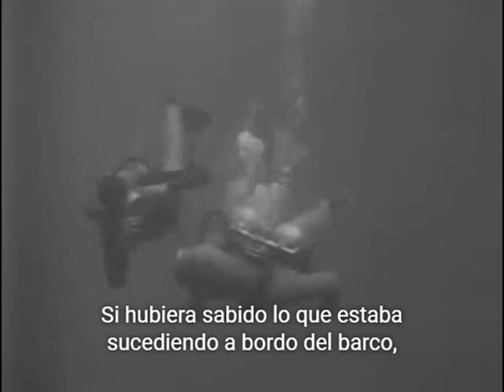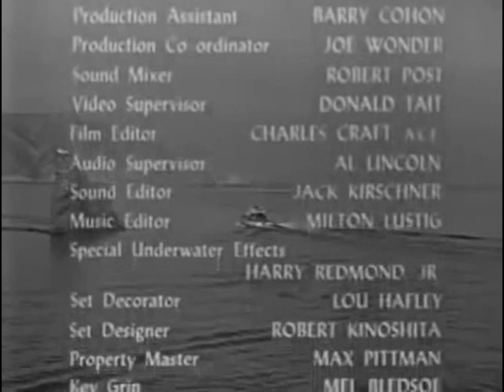Caza Submarina T1 E7 Conejillo de Indias Subtitulado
Mike ayuda a una fotógrafa a filmar una barcaza hundida en la costa de México. Ella es un antiguo amor que regresa a la vida de él y no es más que un problema.

Mike: Lloyd Bridges. Ginny: Jan Brooks. MacGowan: William McGraw. Capitán Mariani: Pablo Fierro.